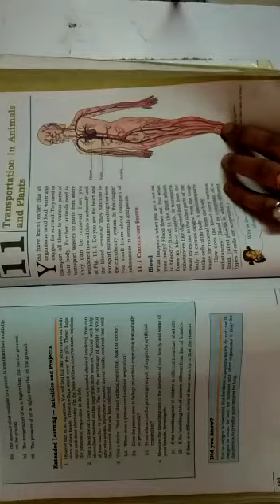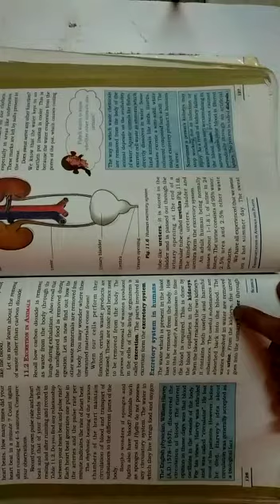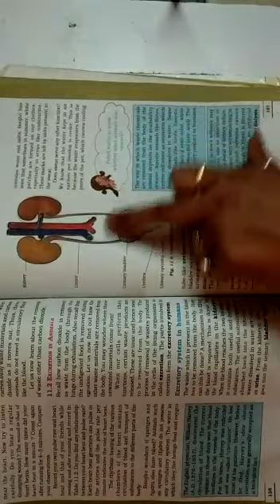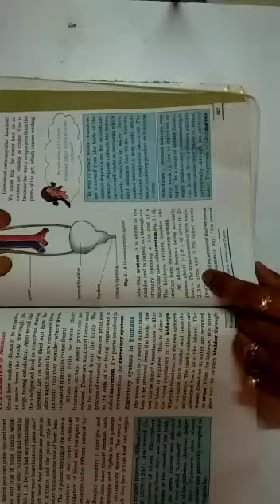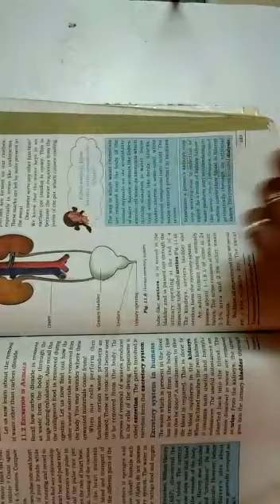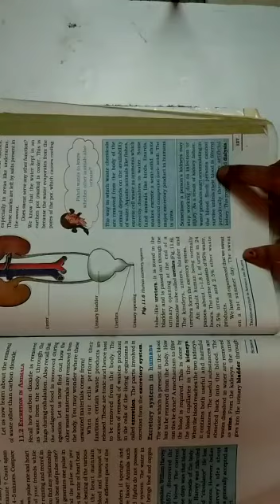Class-7 Subject-Science Chapter-11 Part-3 Reading